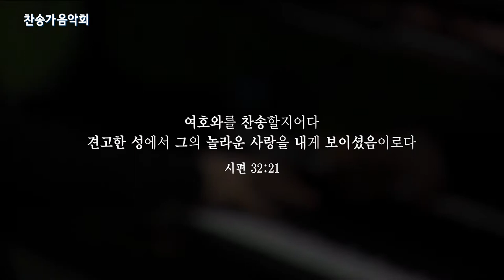[CBS Joy] 내게 있는 모든 것을 - 진보라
내게 있는 모든 것을
진보라